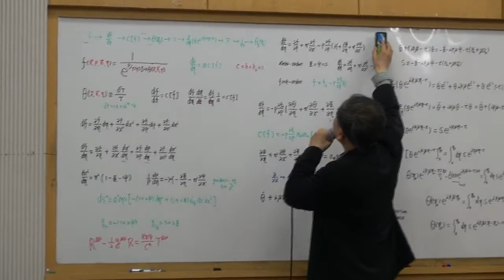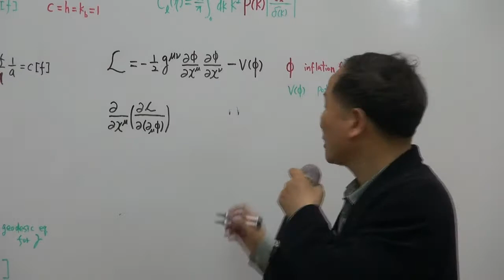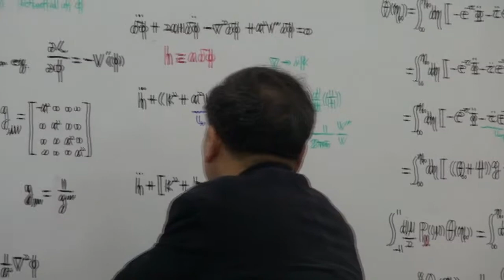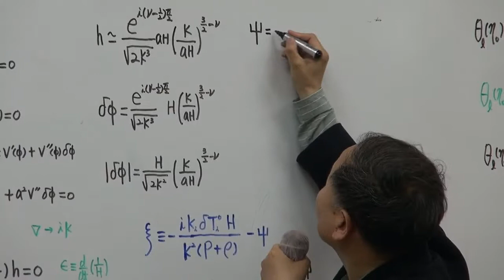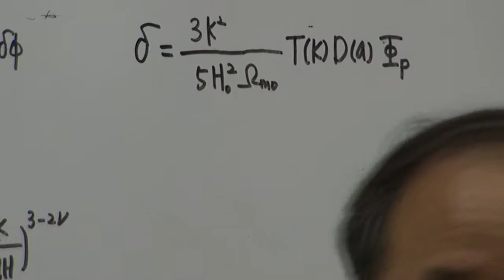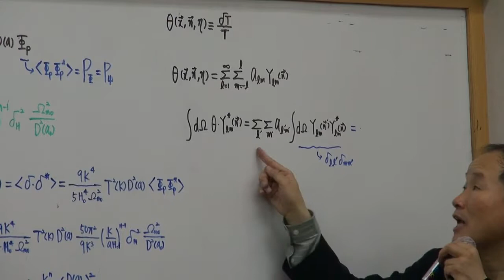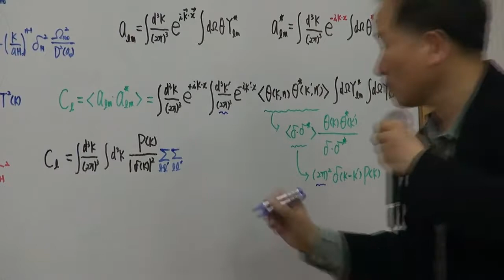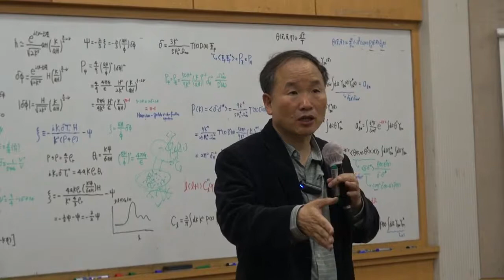제7회 137억년 우주의진화 4강-2(2015)_우주론2